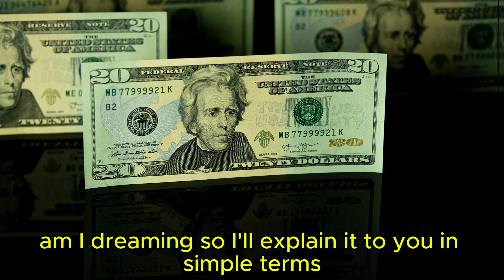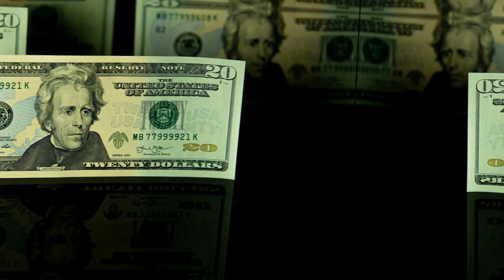CONGRESSIONAL ALERTS! EVERY SENIOR (SSI SSDI) GET $4,100 DIRECT ONE-TIME CHECK BEFORE OCT. 9TH.